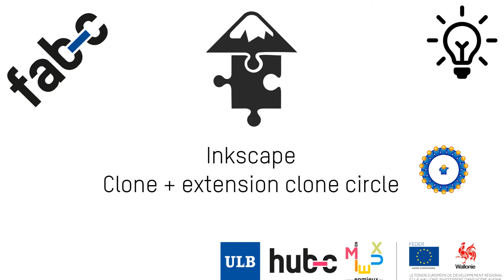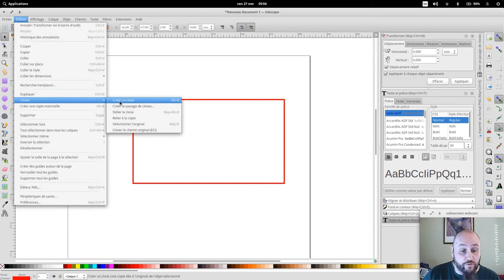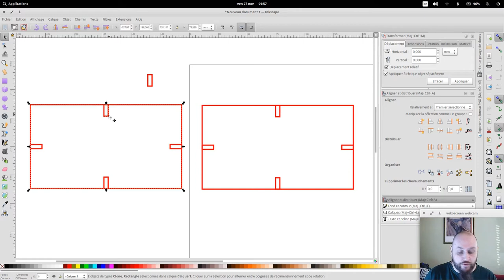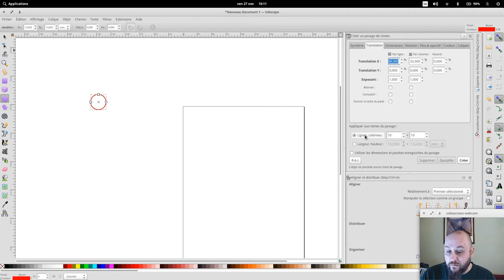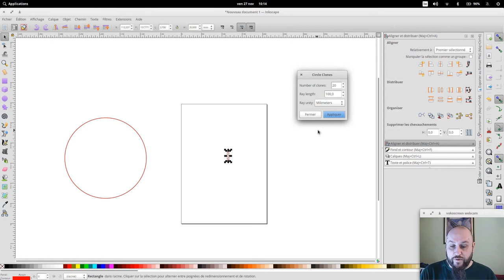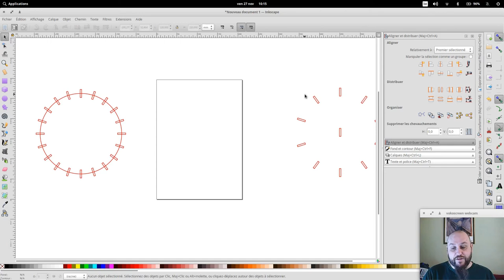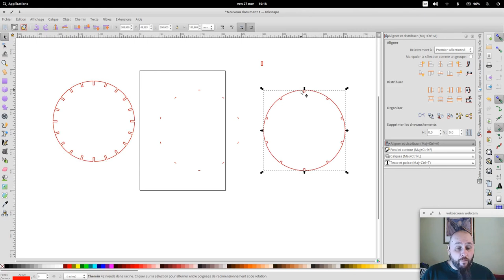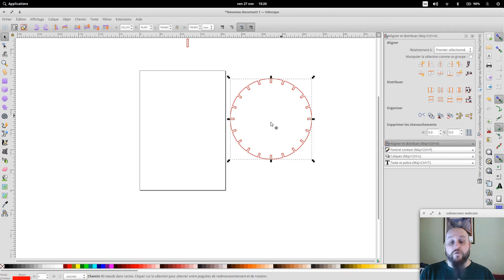TIPS - Inkscape - Les clones et l'extension Circle Clones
Apprenez à utiliser les clones et l'extension Circle Clones, une extension très utiles surtout dans la création de luminaires par exemple